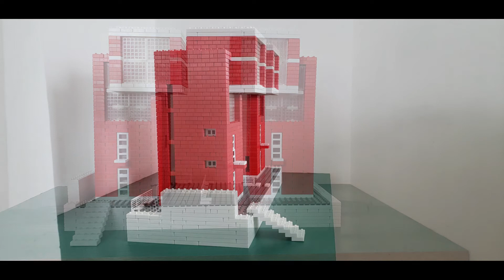Tadao Ando House 4x4 - American Plastic Bricks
Model inspired by the architectural work
Tadao Ando
House 4x4
2003
Tarumi-ku, Kobe, Hyogo, Japan.

American Plastic Bricks Model
Music Credits
Obra: Espíritus Ancestrales